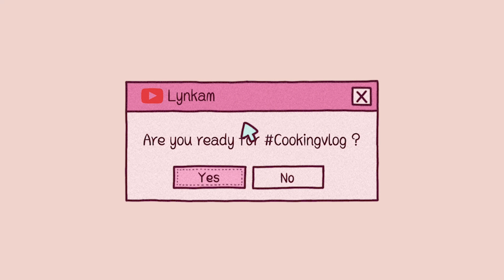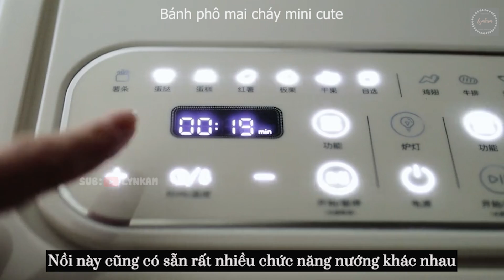ASMR - VIETSUB | 4 loại bánh dễ làm ở nhà (khi không có lò nướng)